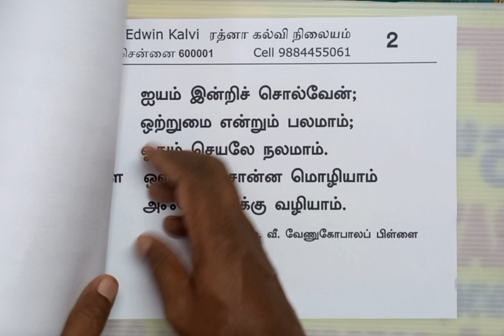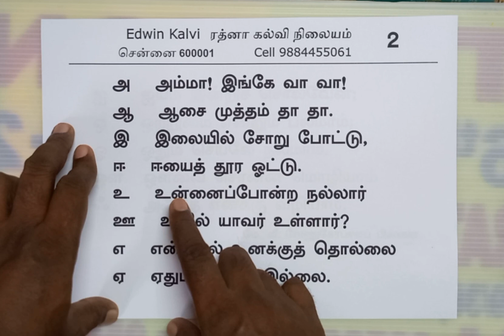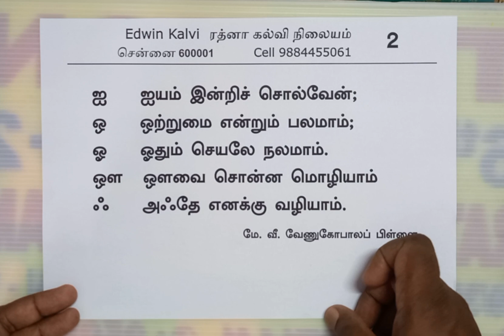தமிழ் வாசித்தல் எளிய பயிற்சி Tamil reading 2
1963 ஆம் ஆண்டு வெளிவந்த முதல் வகுப்பு பாடப் புத்தகத்தில் இருந்து சுலபமான தமிழ் வாசித்தல் பயிற்சி
Ratna Kalvi Nilayam, Chennai 1